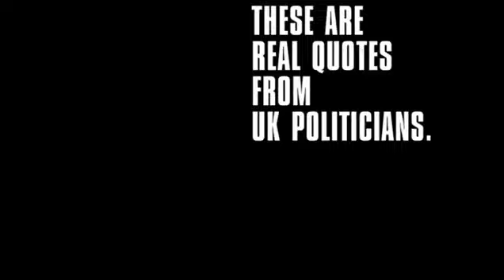Nathalie When you don’t vote, other people speak for you